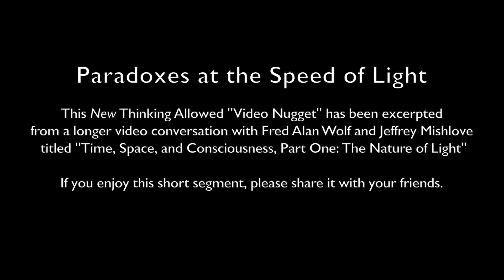Video Nugget: Paradoxes At The Speed Of Light With Fred Alan Wolf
This New Thinking Allowed "Video Nugget" has been excerpted from a longer conversation with Fred Alan Wolf and Jeffrey Mishlove titled "Time, Space, and Consciousness, Part One: The Nature of Light'.